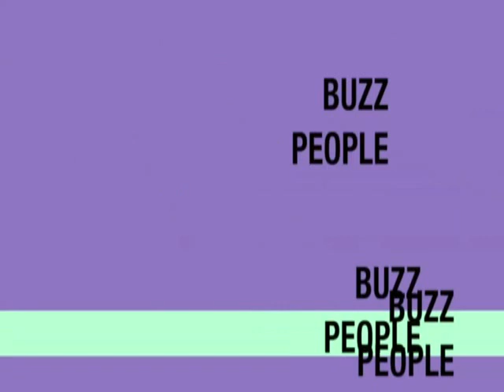Magalou Kazu Rajab non reporté " daniouy sopi défine